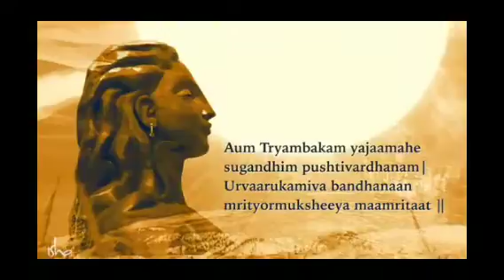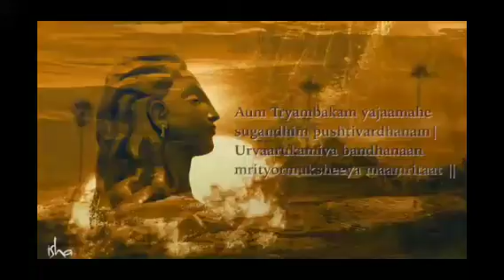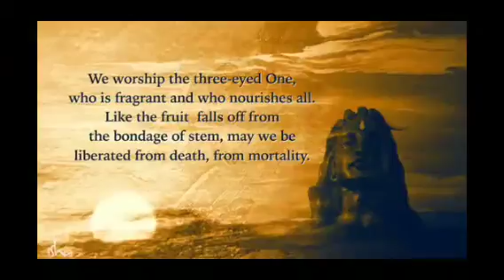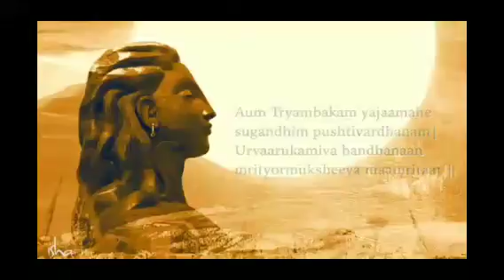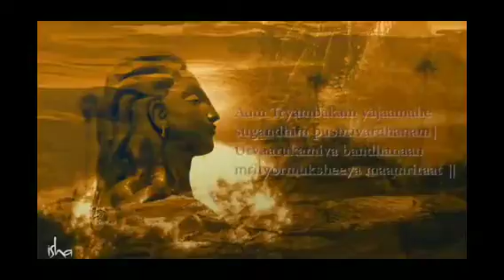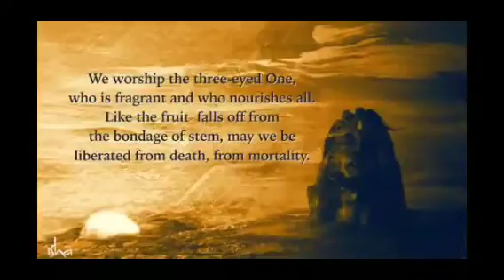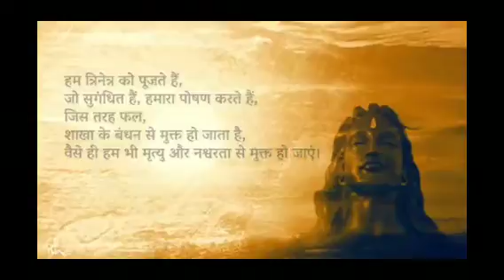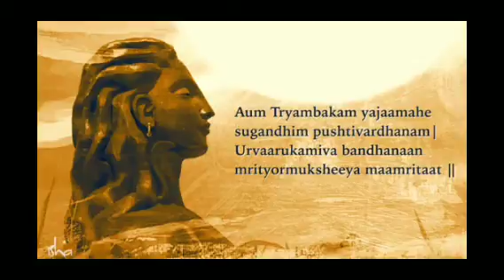maha mrityunjaya mantra 108 times.. lyrics meaning sounds of Isha 🕉️🕉️🕉️📿📿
maha mrityunjaya mantra 108 times
lyrics meaning sounds of Isha

relaxing songs
relaxing mantra
devotional songs